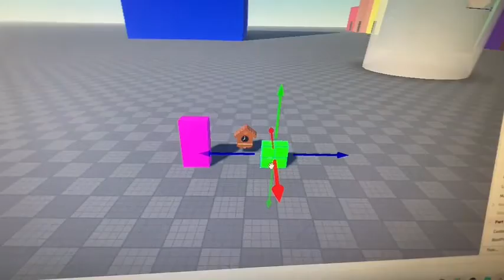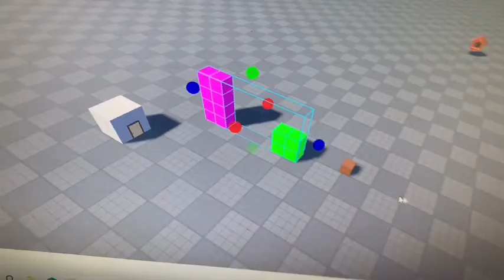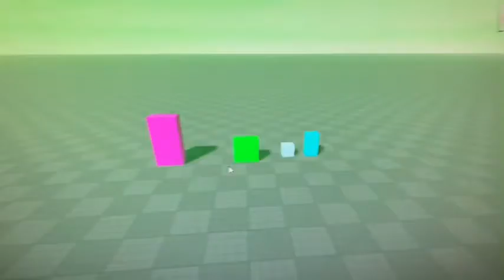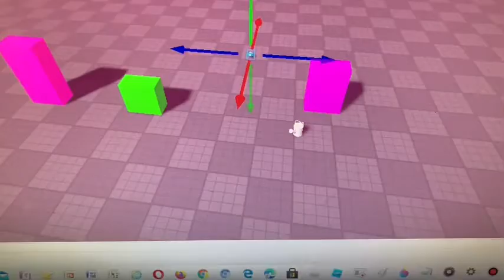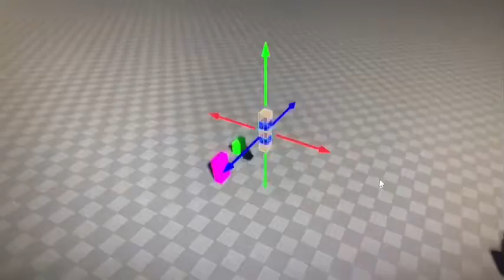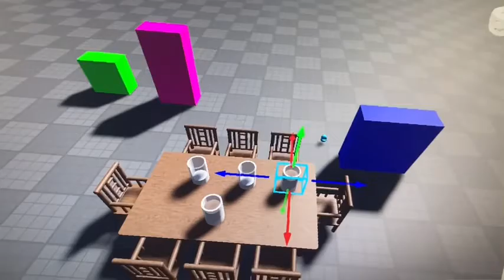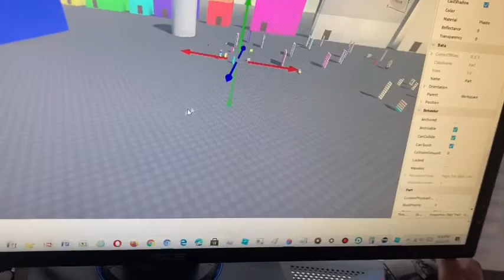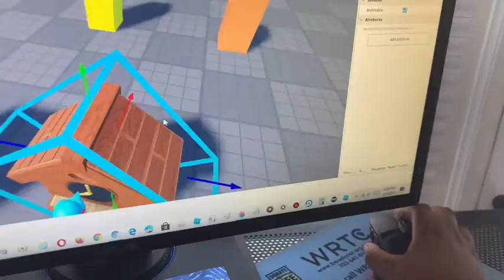Numberblocks two season three episode 13